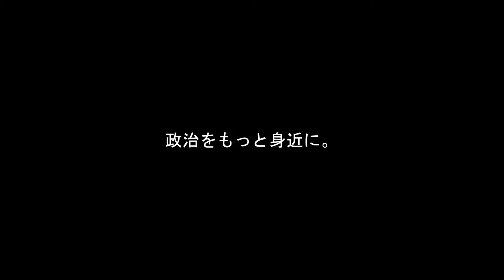【藤岡議員vs加藤大臣】担当大臣なんだから勉強しろよ...藤岡議員からの宿題もまともに答弁できず...こりゃ不合格だよ！【国会中継】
【2024.4.5衆議院 地域・こども・デジタル特別委員会】

藤岡隆雄議員（立憲民主党）は、先月に引き続き加藤大臣とこども。子育て支援金について、徹底追及を行った。

【参考】
衆議院インターネット審議中継